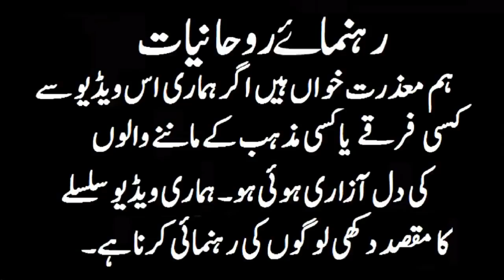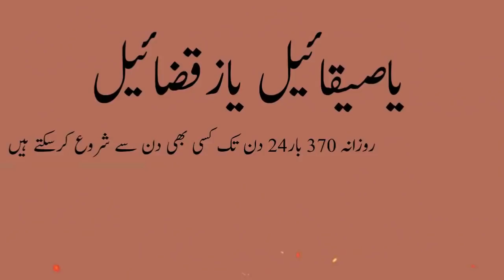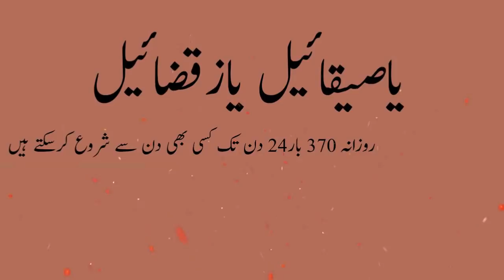Apna Paisa Logon Se Wapis Leny Ka Khas Aur Asan Amal